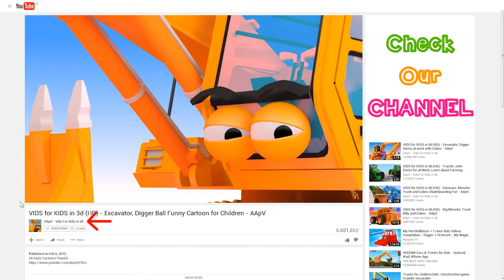CUBE BUILDER for KIDS (HD) - Build a Cat for Children - AApV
Cube Builder series of cartoon videos are dedicated to stimulating learning children´s creative imagination and be relaxing, soothing and simple at the same time with original music for children and absolutely non violent with lots of nice and bright colors.
Build a nice cute pussy Cat in this simple cartoon where we build stuff out of cubes just like in minecraft or similar to lego with help of some 3d animation to show kids how with little imagination we can build almost anything and keep learning that concept. This one amazing Cat for children.